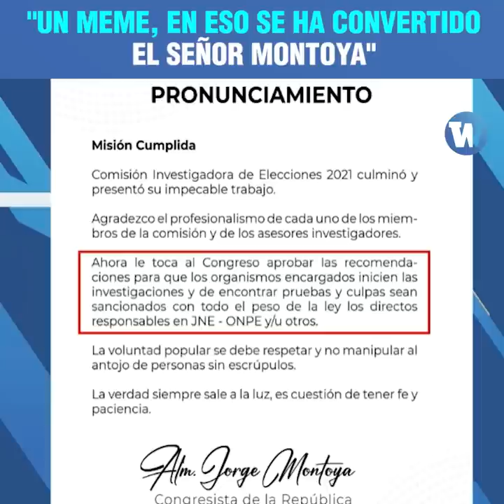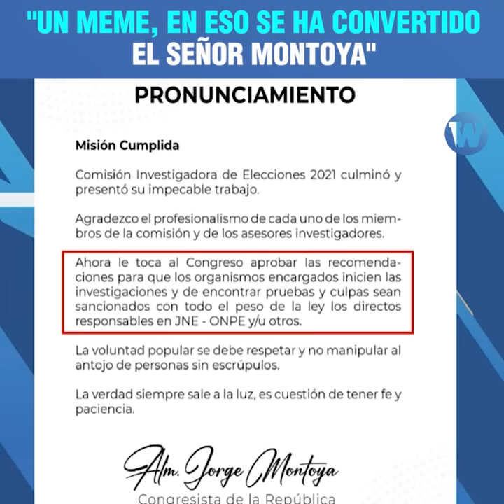Glatzer Tuesta: "Un meme, en eso se ha convertido el señor Montoya"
¿Misión cumplida? Este fue el pronunciamiento de Jorge Montoya sobre su “exhaustiva” investigación de supuesto fraude electoral.